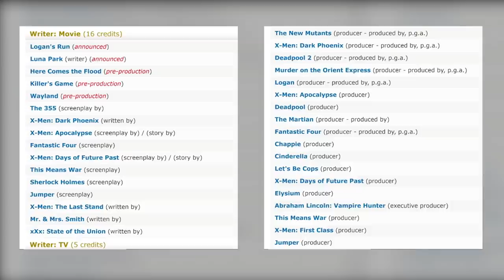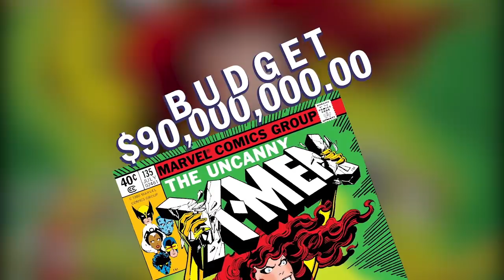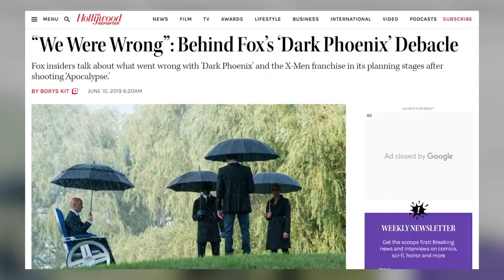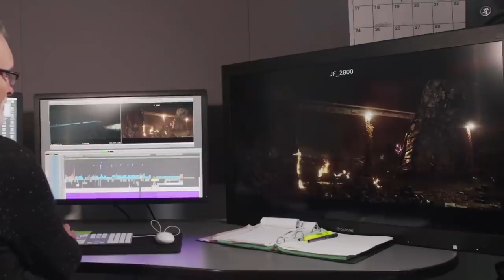WTF Happened to X-MEN: DARK PHOENIX (2019)?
2019’s X-Men: Dark Phoenix was supposed to be the movie that finally did justice to one of the comic’s most celebrated storylines, the Dark Phoenix Saga by Chris Claremont and John Byrne. It had already been done, to disastrous effect, in 2006’s X-Men 3: The Last Stand. Writer-director Simon Kinberg made his directorial debut with this, taking over for Bryan Singer, whose career imploded in the years following X-Men: Apocalypse. While there’s no doubt everyone went in with the right intentions, Dark Phoenix went down with a thud when it opened in the summer of 2019. The box office was disastrous, only grossing $65 million domestically, which is a nightmarish haul for a movie that cost at least $200 million.

Notably, the fan reaction was terrible, with many saying this take on the Dark Phoenix storyline was only marginally better than the one in The Last Stand. Initially set to kick off a new trilogy, that plan had already been scuttled by the time Dark Phoenix hit theatres. In the time since the movie was filmed and got released, Fox had been sold to Disney, meaning that if the X-Men returned, they would be part of the MCU. When this came out, everyone involved seemed to realize this was the last hurrah for this iconic version of the X-Men, but the reaction from fans was that this heavily re-shot and re-cut movie sent the franchise out with a whimper rather than a bang. So what went wrong? Plenty, as you’ll find out in WTF Happened to X-Men: Dark Phoenix, which is written by Gaius Bolling, edited by Cesar Gabriel, and narrated by Mathew Plale. Is X-Men: Dark Phoenix as bad as they say?